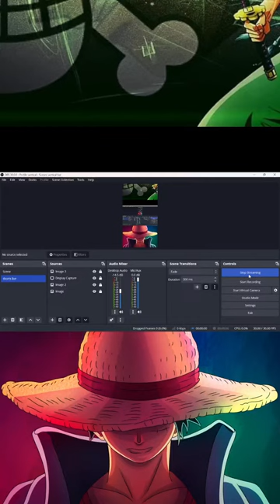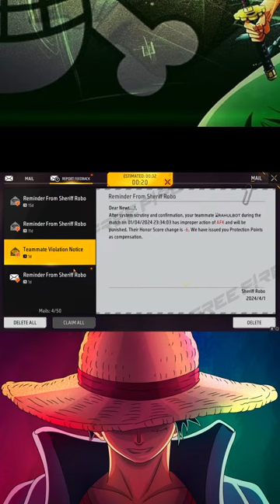Free Fire Live 4 vs 4 Friendly Custom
TQ SO MUCH 4 WATCHING
I HOPE U ENJOYED THE STREAM